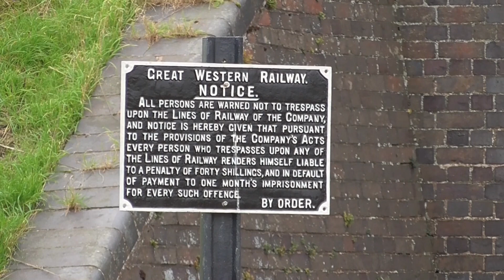Gloucestershire Warwickshire Steam Railway - 40th Anniversary Gala - 06/11/2021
6th - 7th November 2021 saw the Gloucestershire Warwickshire Steam Railway celebrate 40 years since the formation of the GWSR with their 40th Anniversary Gala.
The event saw an intensive weekend of steam and diesel hauled services, with motive power provided by the home fleet - including passenger and demonstration goods trains along the line between Cheltenham Racecourse and Broadway.
Filmed on Saturday 6th November, we is all locomotives in action at various locations along the route.
Loco List;
Steam:
Ex GWR 4-6-0 ‘Manor’ Class, No.7820 'Dinmore Manor'
Ex GWR 4-6-0 ‘Modified Hall’ Class, No.7903 'Foremarke Hall'
GWR 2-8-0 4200 Class, No.4270
Ex SR Rebuilt ‘Merchant Navy’ Class, No. 35006 "Peninsular & Oriental SN Co"
Diesel:
British Rail Class 24, No.5081
British Rail Class 47, 47105
British Rail Class 117 3 car DMU, L425 (not featured in video)